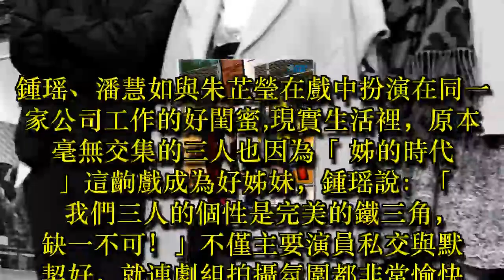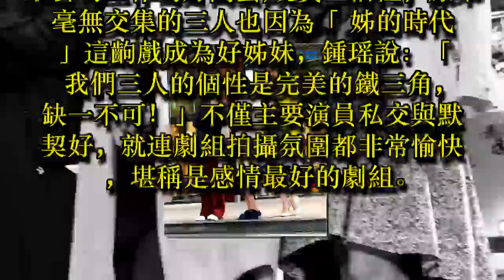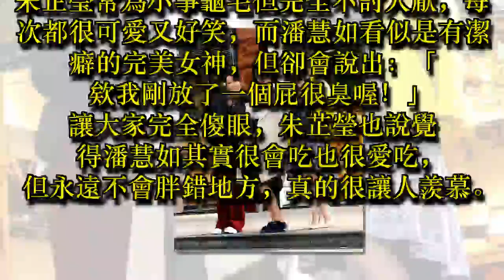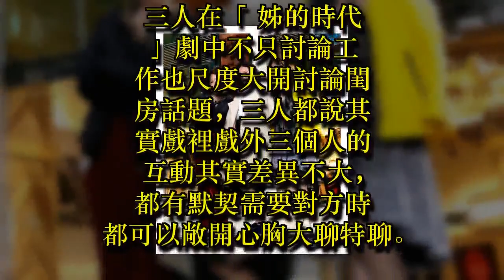鍾瑶、潘慧如、朱芷瑩因戲成閨蜜 話題尺度無上限只嘆相見恨晚